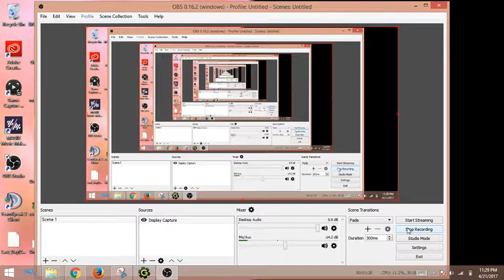My Vinesauce Joel impression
You didn't ask for it.

I did it anyway.